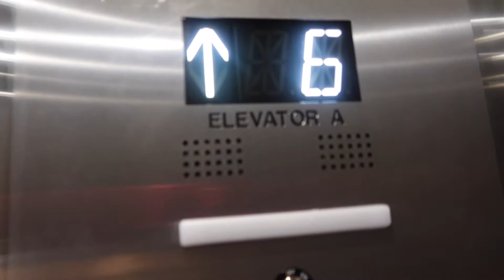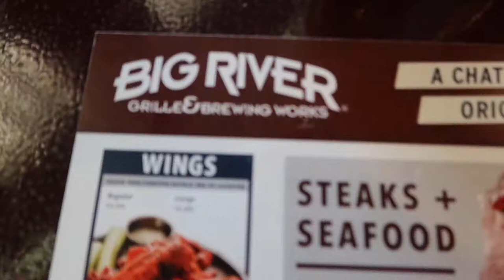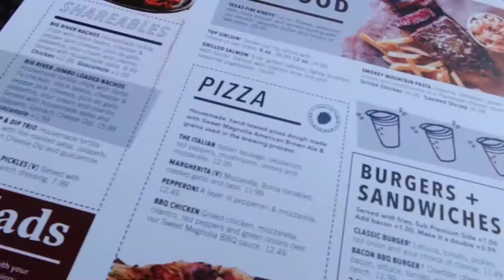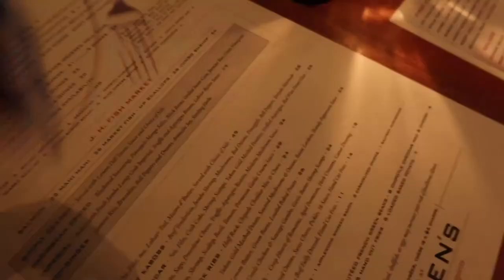CHATTANOOGA VLOG| MUVA NIE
Welcome or welcome back MuvaGang ! In today's video I will be vlogging a day trip to Chattanooga, TN. See what i ate and did. PLEASE PLEASE PLEASE go shop Kennoir Kouture . THANKS GANG